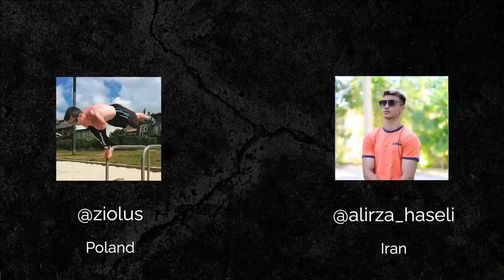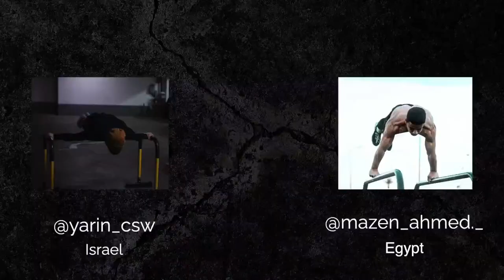STATIC STRENGTH BATTLE - Round of 16